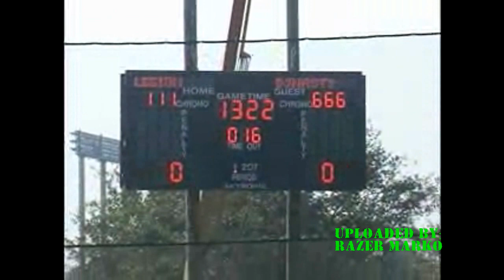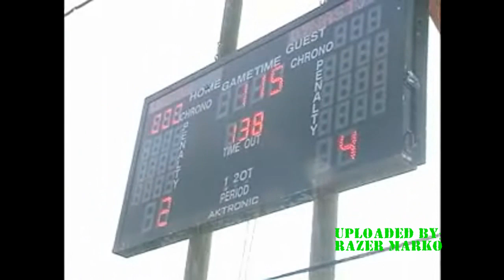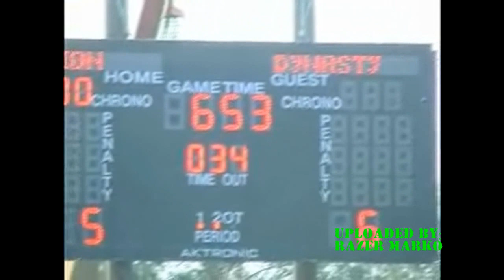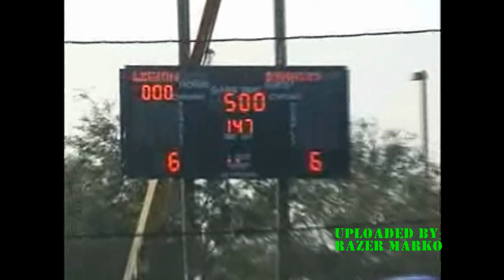Paintball Dynasty warriors vs Russian Legion Part 1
New pb videos coming soon!
 Dynasty warriors vs Russian Legion Part 1